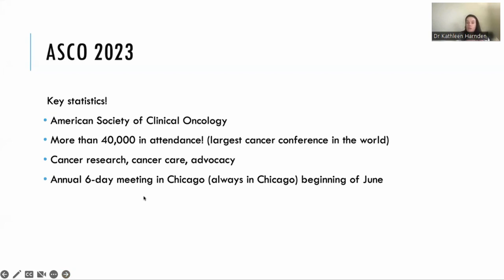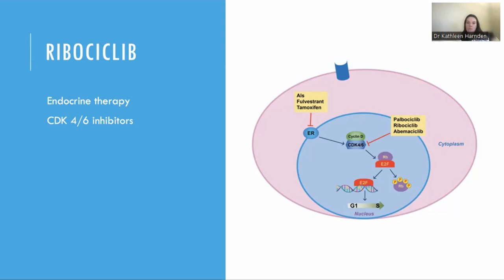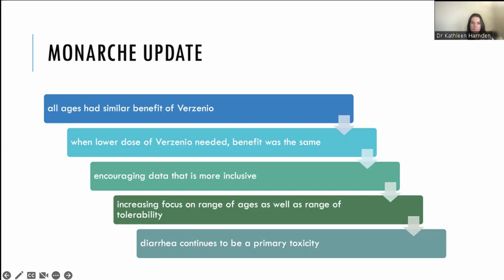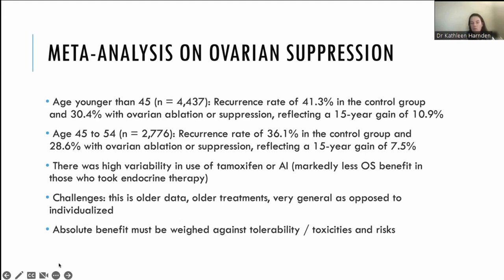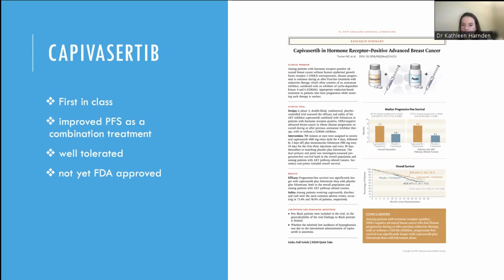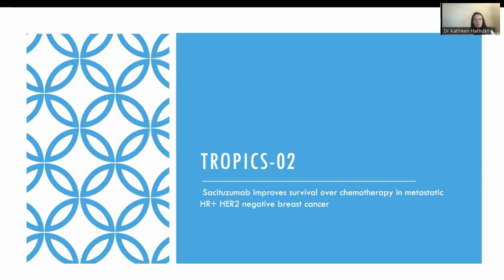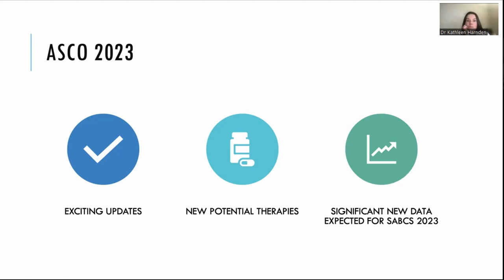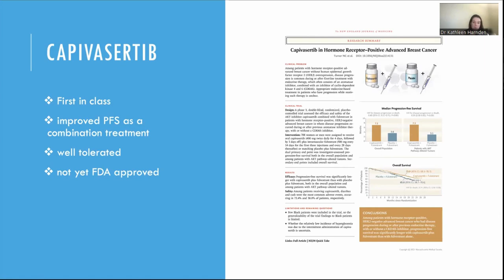2023 American Society of Clinical Oncology (ASCO) Breast Cancer Update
In September 2023, Dr. Kathleen Harnden, a Medical Oncologist with Inova Schar Cancer discusses the latest research findings presented at the 2023 ASCO Annual Meeting.